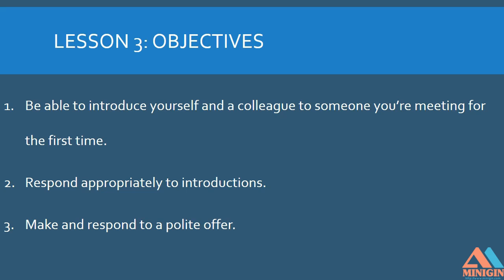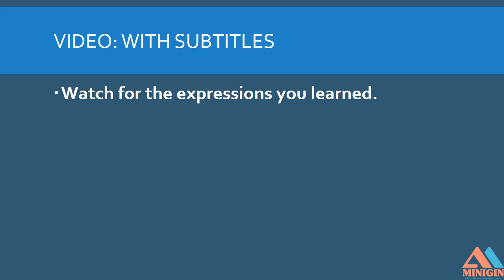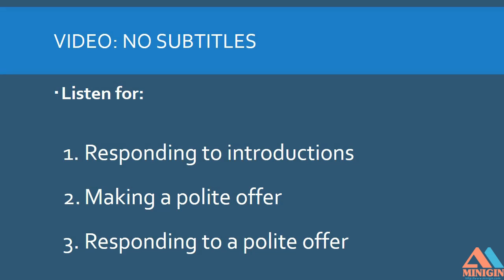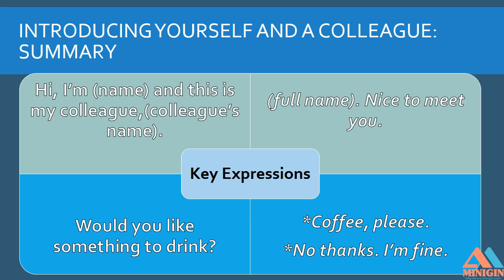Minigin - Socializing in English █ 8: In Company - Introducing Yourself and a Colleague